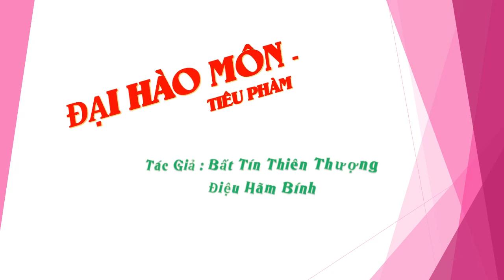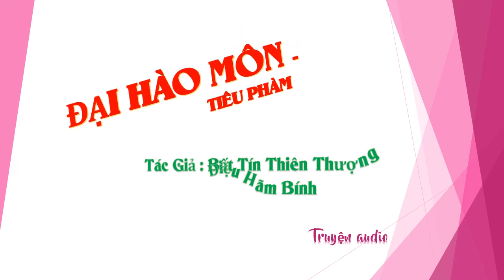Chương 256-270 - Đại Hào Môn - Tiêu Phàm - Tác giả Bất Tín Thiên Thượng Điệu Hãm Bính, Truyện audio